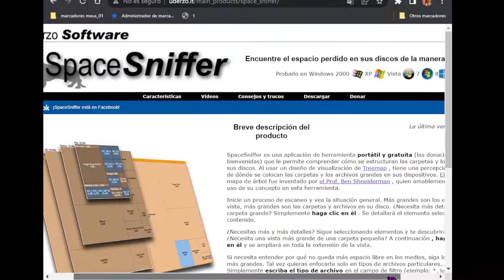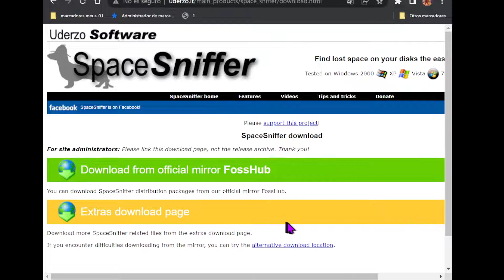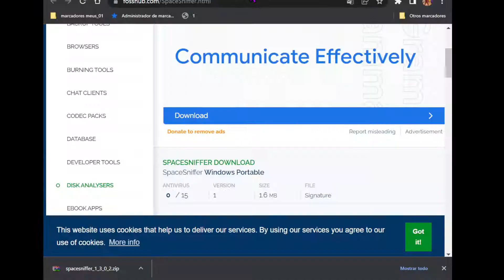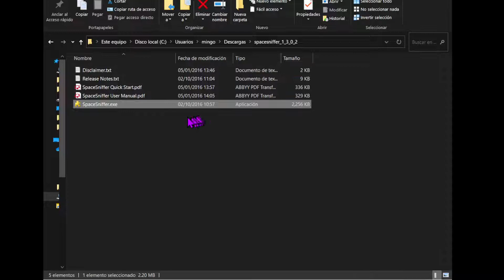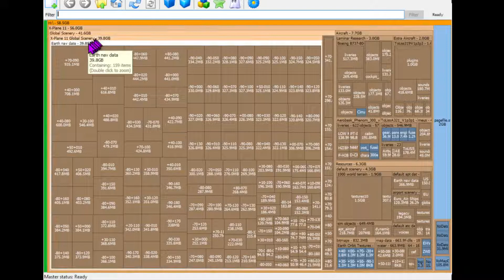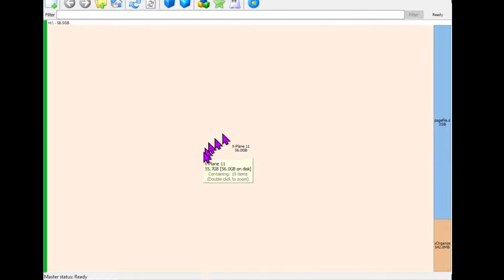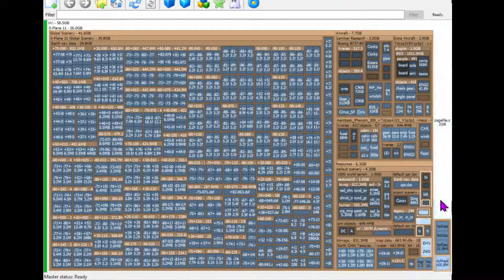space sniffer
UNA EXCELENTE HERRAMIENTA, PORTABLE Y GRATUITA, QUE MUESTRA UN MAPA DEL  ESPACIO OCUPADO DE  TUS DISPOSITIVOS  DE ALMACENAMIENTO DE DATOS Y PROGRAMAS.